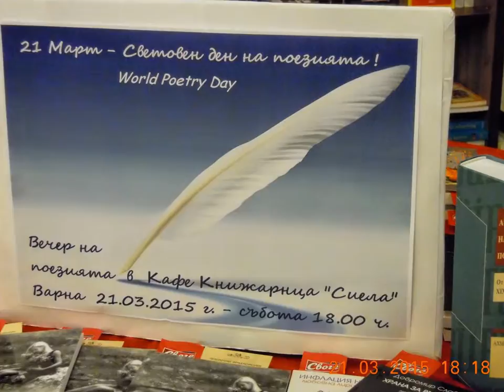VARNA-CITY - EX-EUROPEAN CULTURAL PRETENDER - 2019.!?!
DOWN-TOWN - DAY BY DAY;
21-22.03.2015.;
INTERNATIONAL DAY OF POETRY.